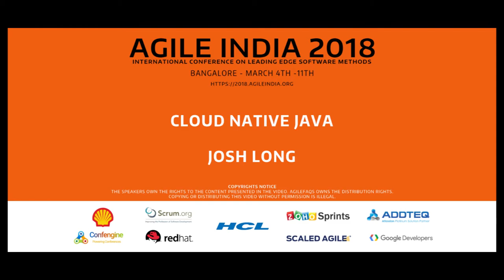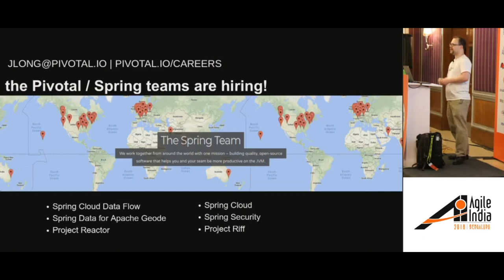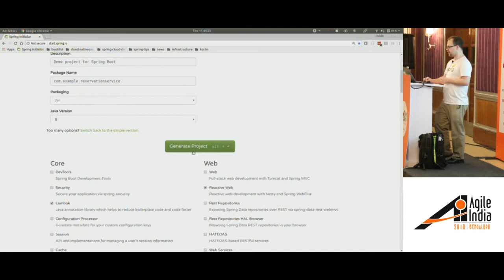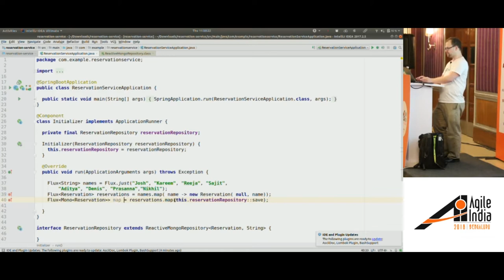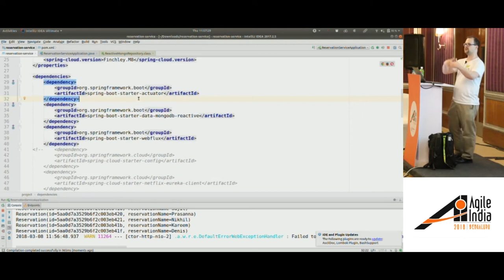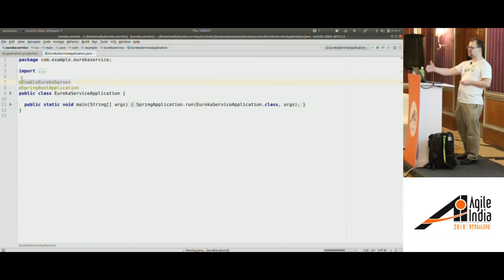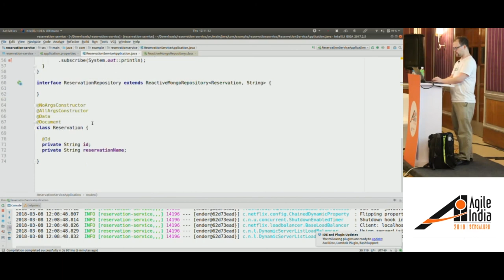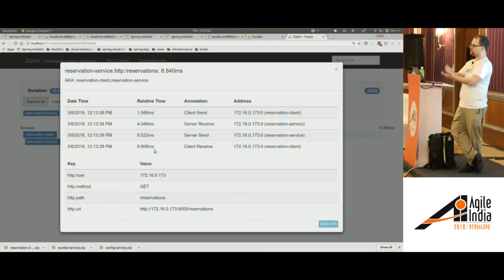Cloud Native Java by Josh Long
"It is not necessary to change. Survival is not mandatory." - W. Edwards Deming

Work takes time to flow through an organization and ultimately be deployed to production where it captures value. It’s critical to reduce time-to-production. Software - for many organizations and industries - is a competitive advantage.

Organizations break their larger software ambitions into smaller, independently deployable, feature -centric batches of work - microservices. In order to reduce the round-trip between stations of work, organizations collapse or consolidate as much of them as possible and automate the rest; developers and operations beget "devops," cloud-based services and platforms (like Cloud Foundry) automate operations work and break down the need for ITIL tickets and change management boards.

But velocity, for velocity's sake, is dangerous. Microservices invite architectural complexity that few are prepared to address. In this talk, we'll look at how high-performance organizations like Ticketmaster, Alibaba, and Netflix make short work of that complexity with Spring Boot and Spring Cloud.